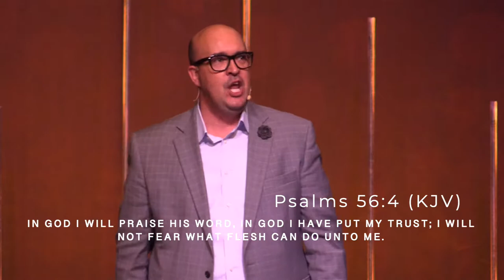The Last Lachrymatory | Pastor Jason Ramsey